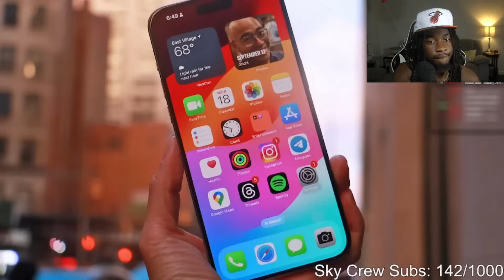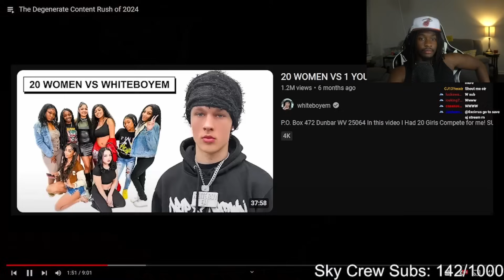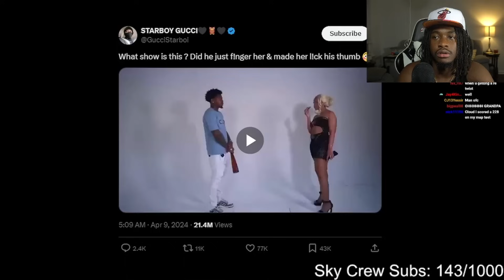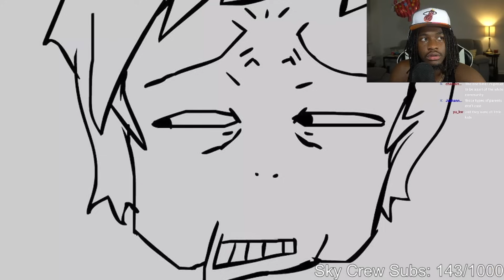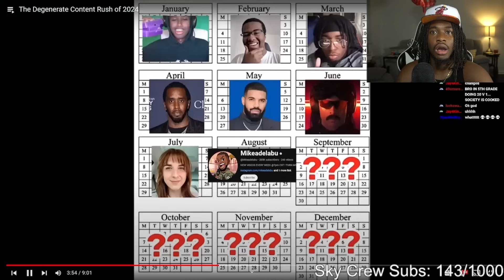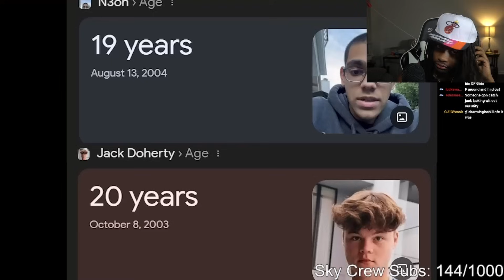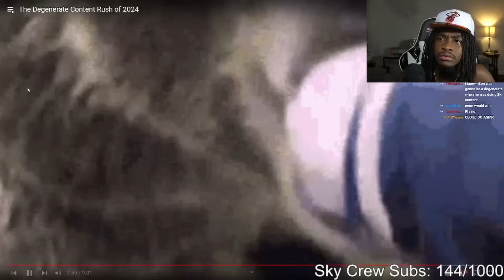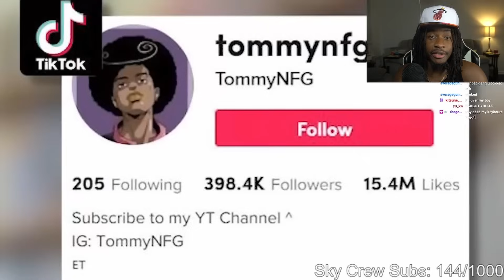The Degenerate Content Rush of 2024..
1Cloud9 Live